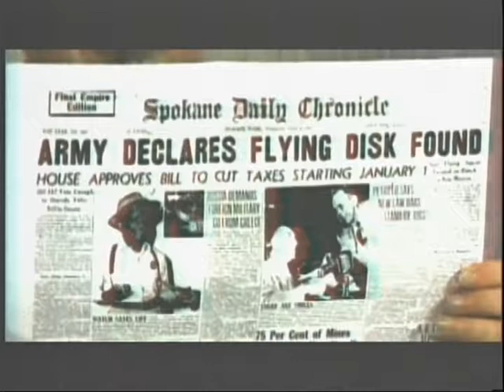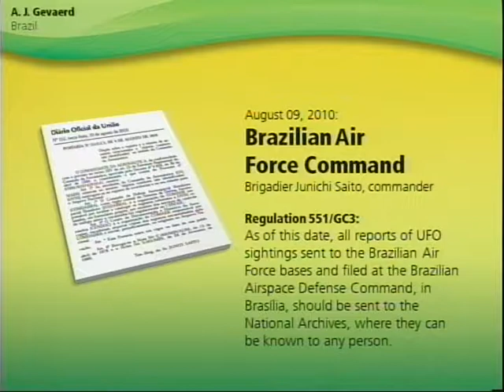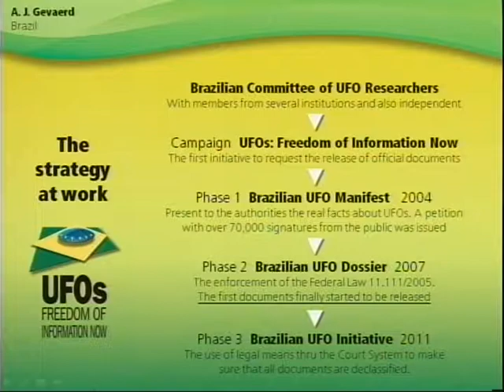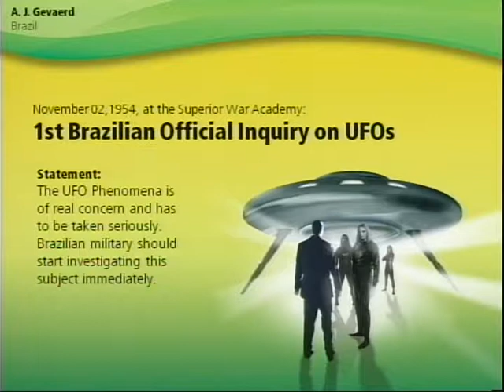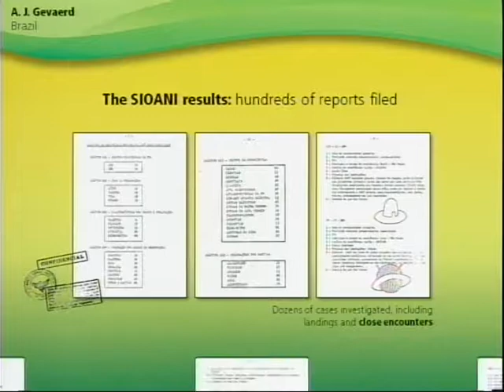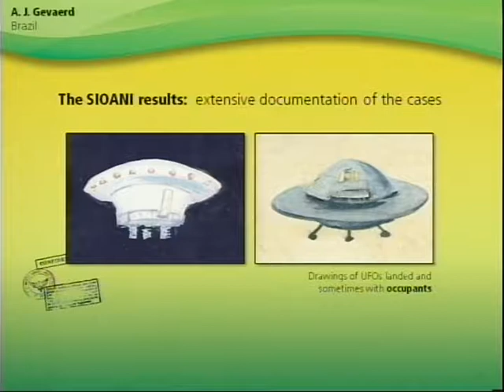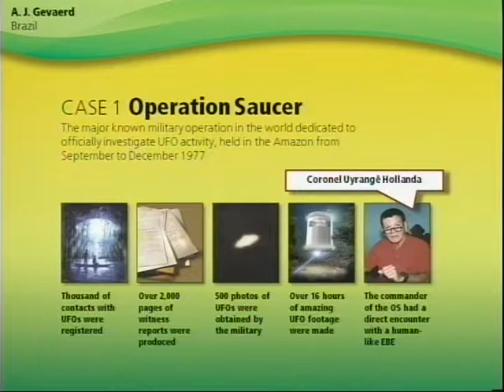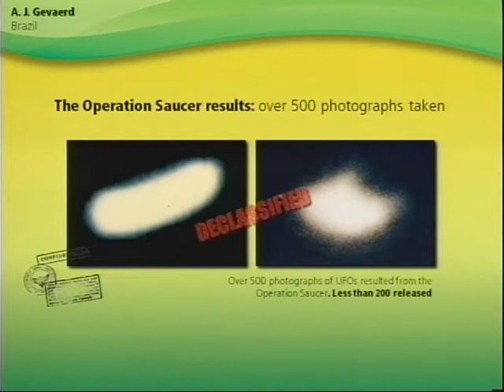The Truth About The Existence of UFOS | Saviours Day 2011 | Pt 3